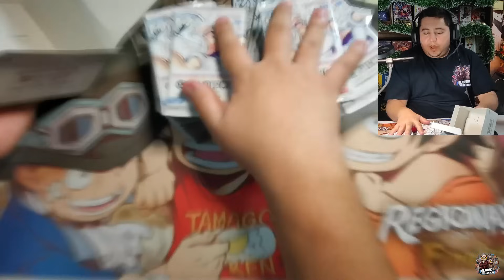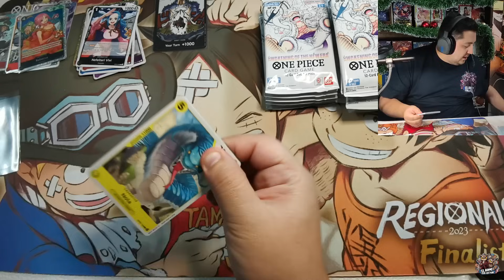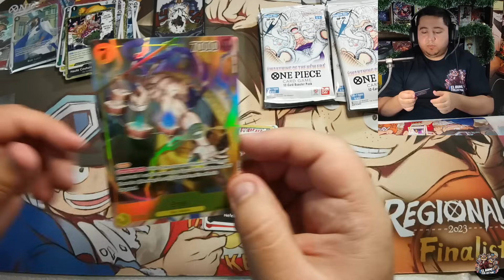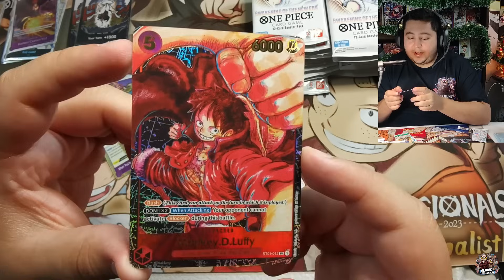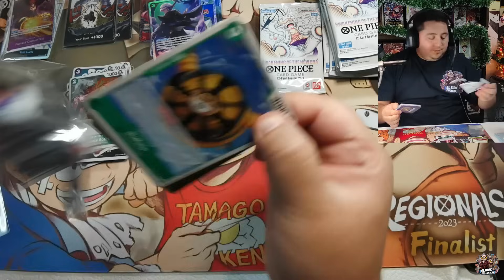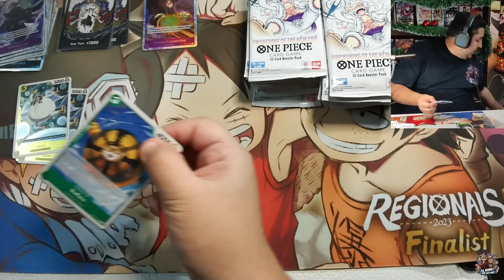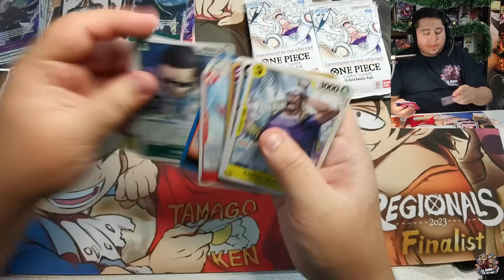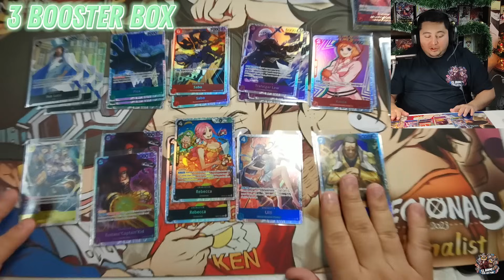ABRIENDO 3 BOOSTER BOX AWAKENING OF THE NEW ERA ONE PIECE TCG OP 05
UNBOXING CASE ONE PIECE OP 05 AWAKENING OF THE NEW ERA
ABRIMOS 3 BOOSTER BOX DE ONE PIECE TCG OP 05 AWAKENING OF THE NEW ERA